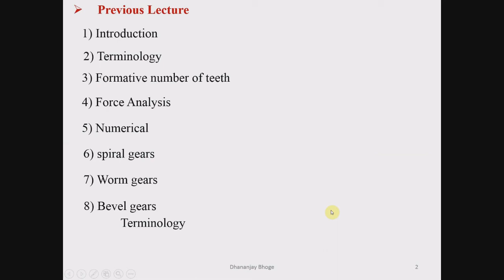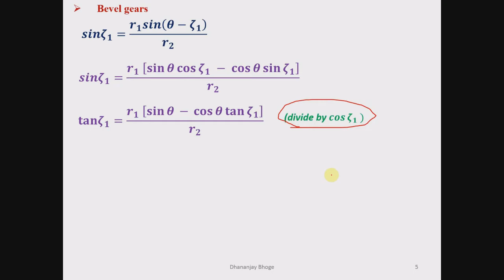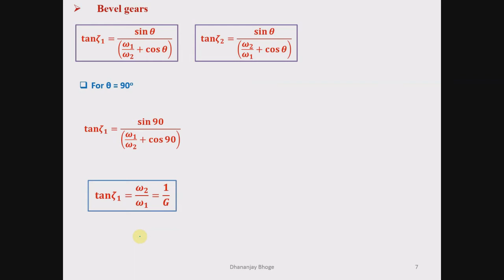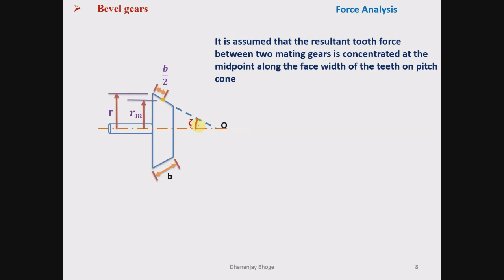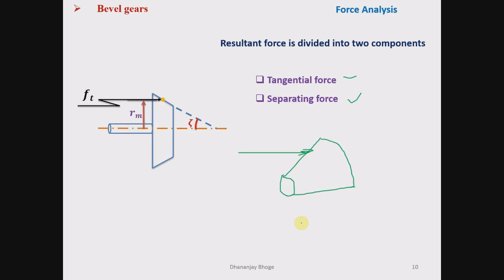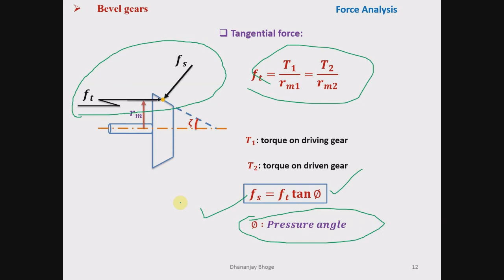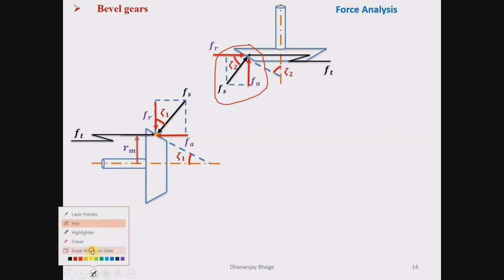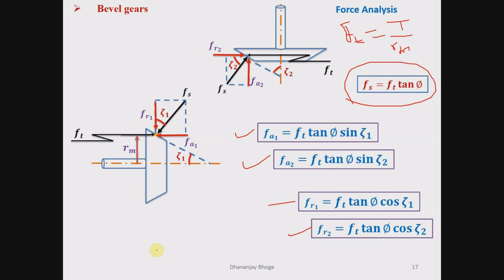Bevel Gear Analysis : Pitch angle and force analysis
Bevel Gear Kinematic, Kinematics of gears, Pitch cone angles and force analysis of bevel gears